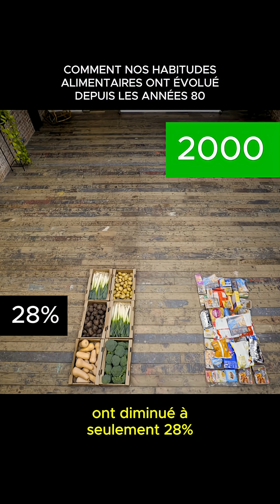Comment nos habitudes alimentaires ont évolué depuis les années 80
Ceci est un extrait du documentaire “What Are We Feeding Our Kids?” de la BBC. On y explore les effets physiques et métaboliques de notre alimentation, ainsi que ses conséquences mentales et sociétales. Le Dr Chris van Tulleken y enquête sur les effets des aliments ultra-transformés : comment leur consommation croissante contribue à l’obésité infantile, modifie les réponses hormonales de satiété, et pose une question de santé publique face aux pratiques de l’industrie agro-alimentaire.

Dans ce film, le Dr van Tulleken se lance dans une expérience personnelle : pendant 30 jours, il adopte un régime où 80 % des aliments consommés sont ultra-transformés, pour imiter ce que fait déjà une partie de la population. Les résultats sont sans appel : prise de poids, altération des signaux de satiété, effets visibles sur la santé physique et mentale, et une mise en lumière de la “palatabilité” extrême de ces aliments conçus pour créer envie et dépendance.

Dans l’extrait partagé ici, on voit que la part des aliments prêts à consommer, donc ultra transformés, est passée de 26 % à 44 % entre 1980 et 2000 au Royaume-Uni. Sur la même période, le taux d’obésité a triplé. Les chiffres parlent d’eux-mêmes.